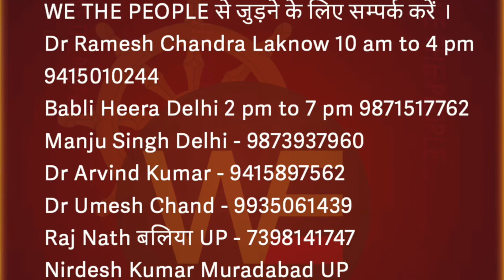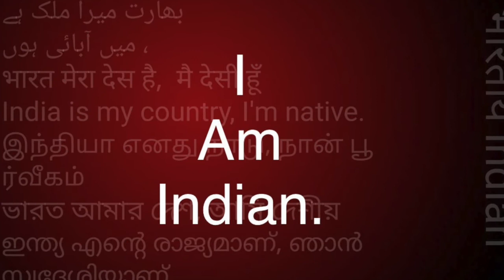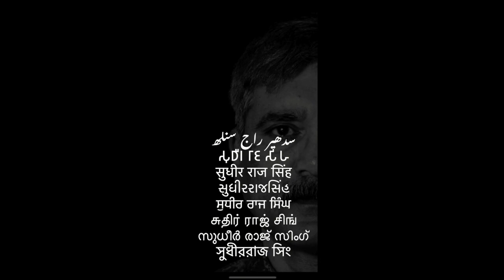/Sudhir Raj Singh/WE THE PEOPLE